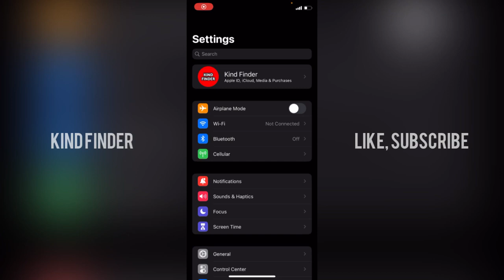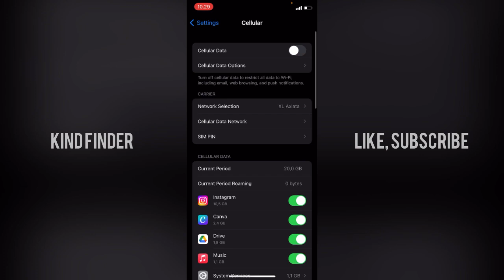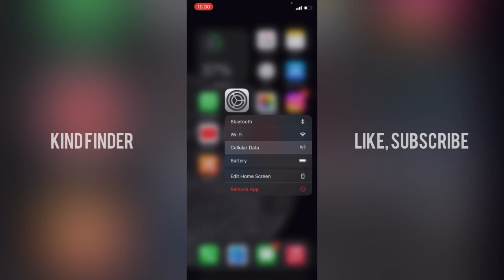How To Enable Low Data Mode On iPhone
This video shows you How To Set Up Low Data Mode On iPhone

If you want to know How To Turn On Low Data Mode On iPhone please follow the steps in this video carefully.

Sincerely
Kind Finder